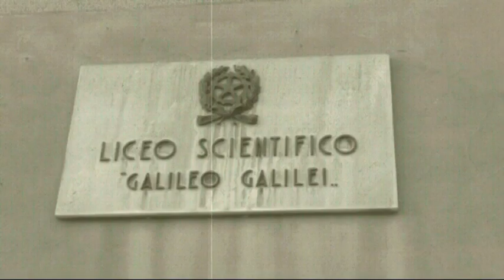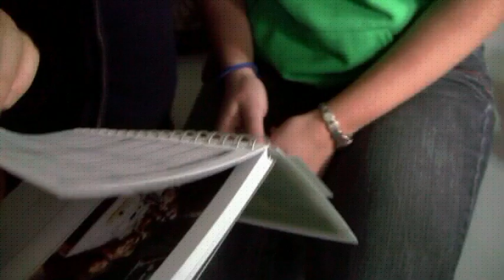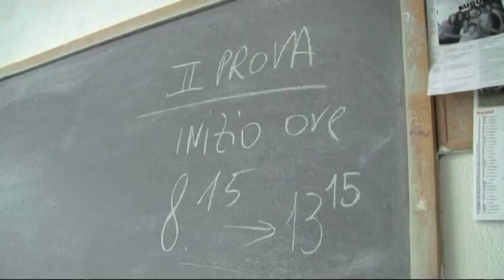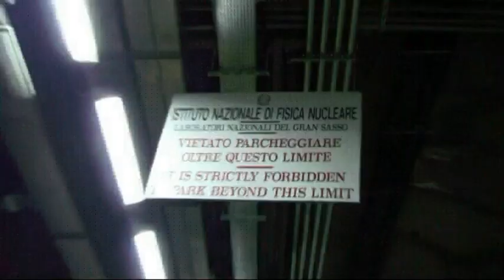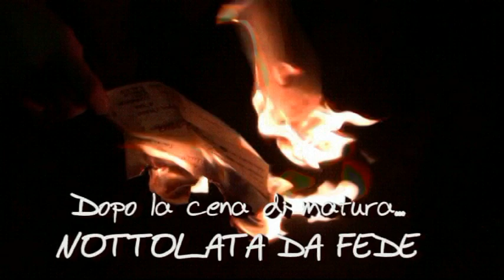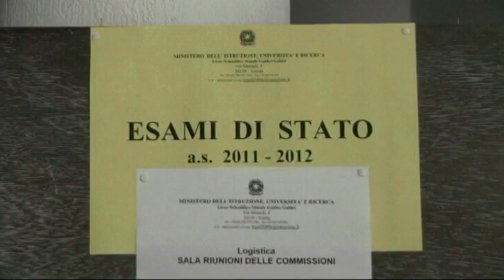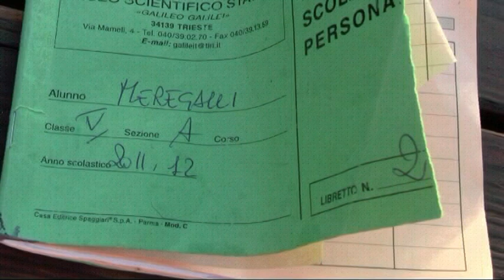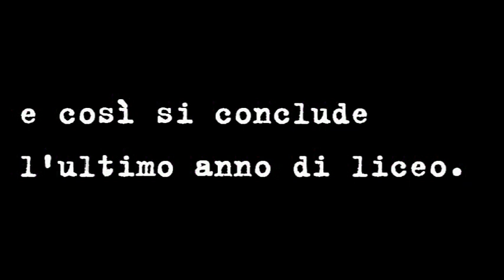un anno di V A - la MATURITA'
L'ultimo anno di spensieratezza e di scuola!
Le parti:
- trailer ed introduzione
- dicembre
- fisica
- filosofia
- arte
- italiano & latino
- il viaggio al Gran Sasso
- maggio 2012
- cena di matura
- l'esame
- il viaggio di matura!